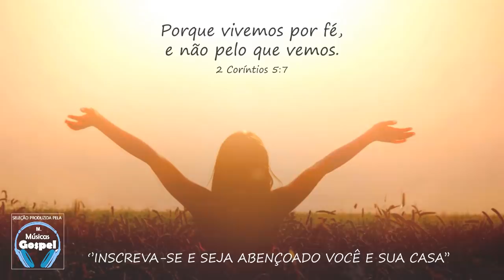Louvores e Adoração 2020 - As Melhores Músicas Gospel Mais Tocadas 2020 - Hinos inspirados por Deus